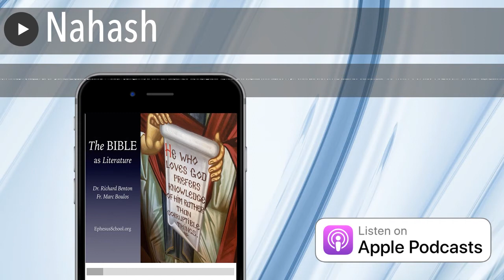Nahash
This week, Fr. Paul continues his discussion of Genesis 3, highlighting the functional connection between nahash and idolatry, and concluding with a review of the Bible’s critique of Plato. (Episode 70)